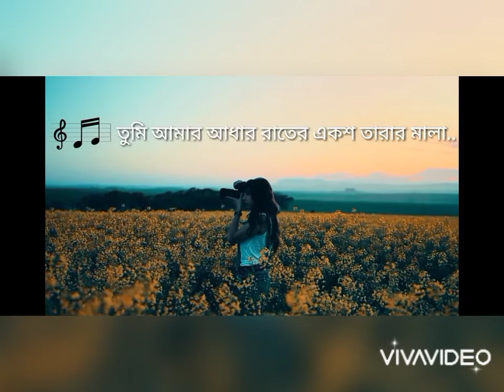Behula Song Whatsapp Status Lyric